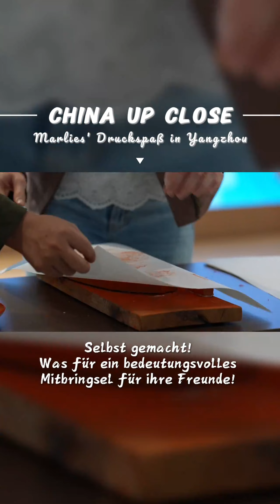Marlies' Druckspaß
Österreichische Journalisten auf China-Tour! Marlies hat eigenhändig ein Bild mit traditionellem Blockdruck, einem immateriellen Kulturerbe, gedruckt. Dieses besondere Kunstwerk nimmt sie als Geschenk für ihre Freunde mit – ein wirklich bedeutungsvolles Mitbringsel!